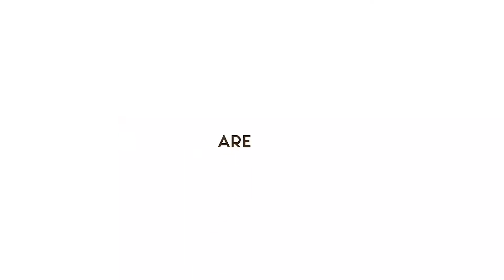ASSURANCE OF SALVATION | GLOBAL REBOOT CAMP DAY 1 | 02.12.2021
Can I know without the shadow of a doubt that I am saved? Can I rejoice at the second coming of Christ instead of being afraid? Can it cause excitement instead of fear?

The answer to these questions is a resounding yes!

In this message, Pastor Emmanuel Iren answers these questions in great detail.